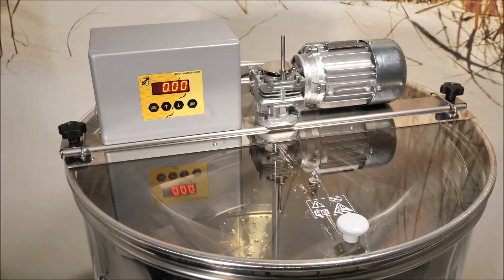4-Waben-Selbstwendeschleuder, Motor 110W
Hallo, ich stelle euch heute eine 4-Waben-Selbstwendeschleuder vor. Was mir besonders gut an ihr gefällt und wie sie funktioniert seht ihr in diesem Video.

Ihr findet mich auch bei Instagram unter Leas_Bienenwelt